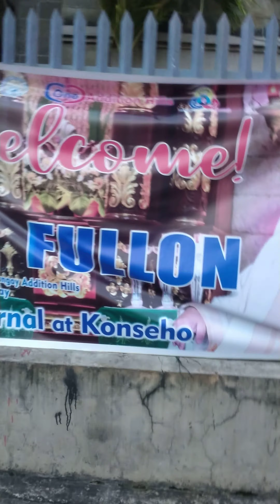malungkot at masaya isang paalis at papasok s SHJParish ang 2 Pari.